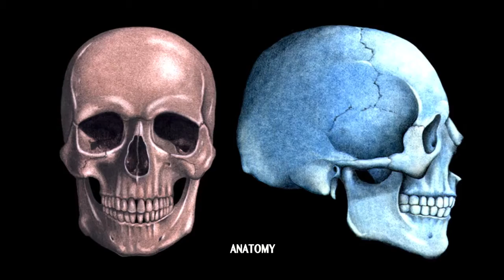StillArt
Photo Paintings, Illustration, Ceramics